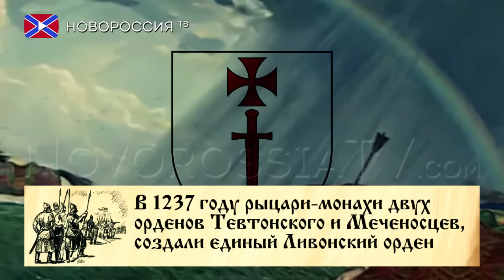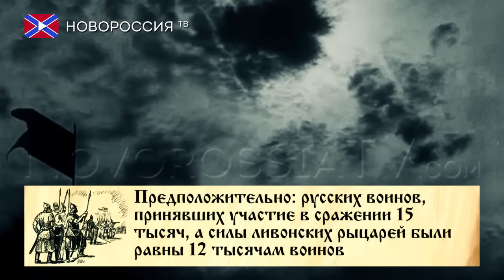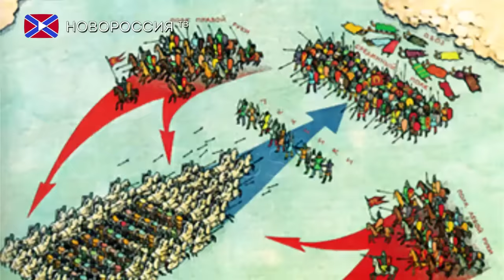Русские идут: Ледовое побоище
В первой трети XIII века над Русью нависла грозная опасность с Запада, со стороны католических духовно-рыцарских орденов. После основания в устье Двины крепости Рига в 1198 начались частые столкновения между немцами с одной стороны, псковичами и новгородцами — с другой. В 1237 году рыцари-монахи двух орденов: Тевтонского и Меченосцев, создали единый Ливонский орден и начали осуществлять широкую насильственную колонизацию и христианизацию прибалтийских племен. Русские помогали прибалтам-язычникам, которые были данниками Великого Новгорода и не желали принимать крещения от немцев-католиков. После ряда мелких стычек дело дошло до войны. И папа Григорий IX благословил в 1237 году немецких рыцарей на завоевание коренных русских земель.